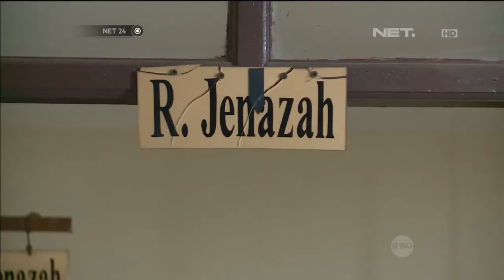Hetty Evelyn Ngantung, Istri Mantan Gubernur DKI Jakarta, Tutup Usia -NET24